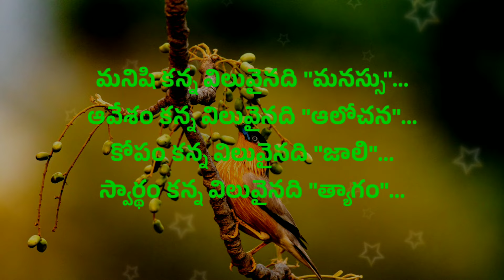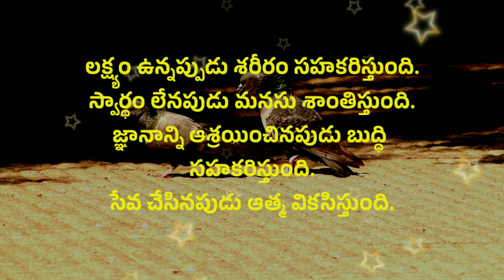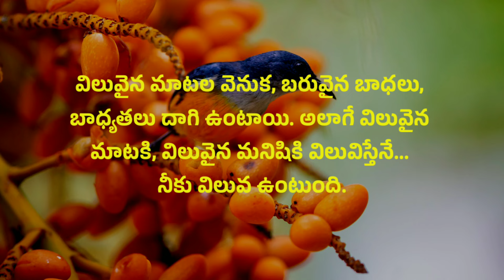Jeevitha satyalu #896 | manchi matalu | neethi vakyalu | quotations | telugu sukthulu | top matalu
sukti
koteshans in telugu
suktulu
telugu quotes
telugu suktulu
telugu sutralu
quotes telugu
manchi matalu (మంచి మాటలు) famous quotes in telugu
telugu sukthi
sukthi telugu

credit info : Images And Videos